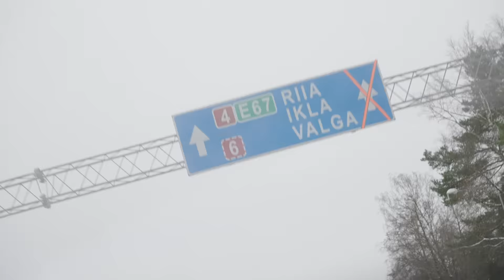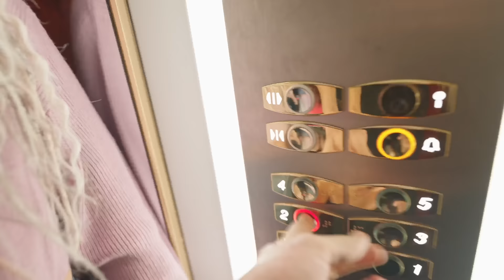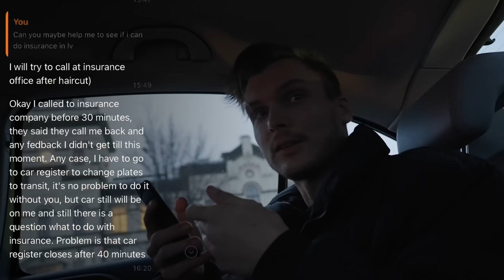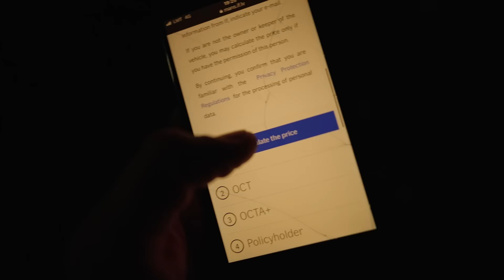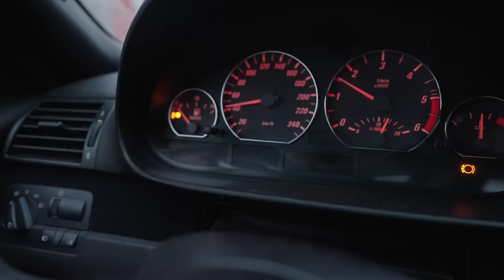Kuidas mind Lätis peteti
Sõites koos Cassiaga Riiasse, leidsin ma ühe sõiduki, mis muutus minu jaoks kinnisideeks. Kahjuks ei möödunud see reis aga ilma halbade üllatusteta.

Tänud vaatamast ja näeme juba järgmises videos!

Kaadreid ja kuvatõmmiseid videost luban kasutada ainult koos minu kirjaliku nõusolekuga.